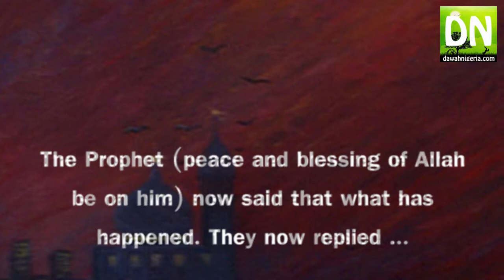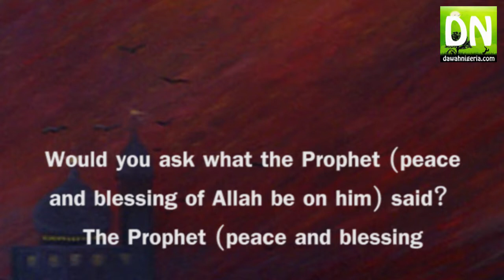Fasting And It's Etiquettes For Travellers - Prof Abdur-Razzaq Alaro